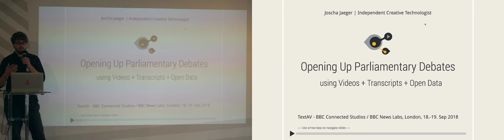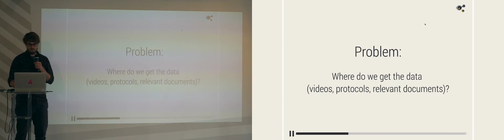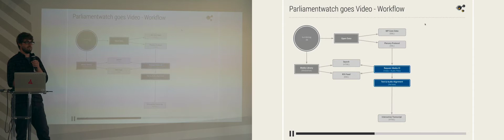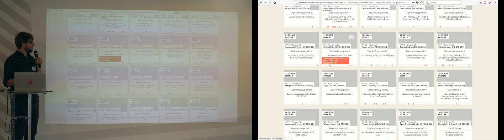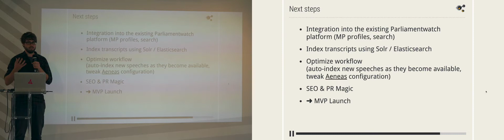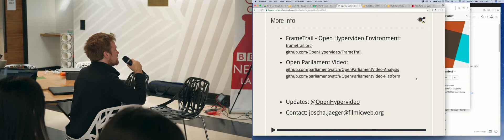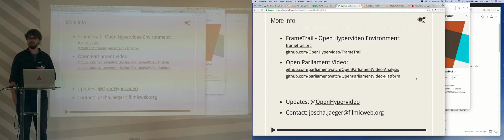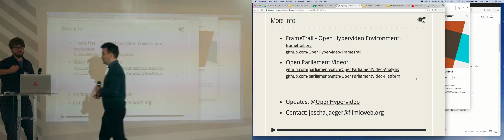textAV 2018 Intro German Parliament Joascha